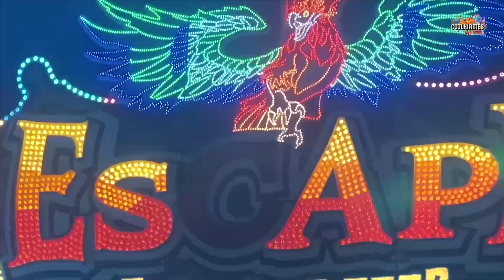Jaguar Distel | Offride Video [ Nürnberger Frühlingsfest 2023 ] - Clip by CoolKirmes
Jaguar Distel Offride Video auf dem Nürnberger Frühlingsfest 2023. Berg- und Talbahn Marke Cosmont Jaguar Volksfest / Kirmes / Messe in Nürnberg 2023.

Das Nürnberger Volksfest / Frühjahrs Volksfest 2023 in Nürnberg findet vom 8.4.2023 bis zum 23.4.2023 statt.

Endlich wieder Frühlingsfest in Nürnberg! Ganze 17 Tage lang sorgen zahlreiche Schausteller für Spaß und Unterhaltung. Die Veranstaltung findet in diesem Jahr sogar ohne Einschränkungen statt.

nürnberg volksfest 2023